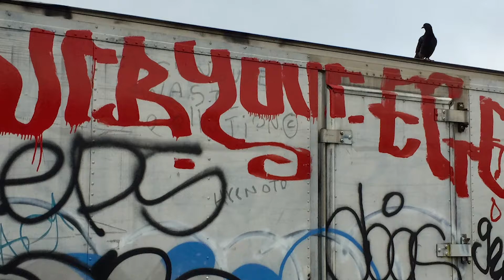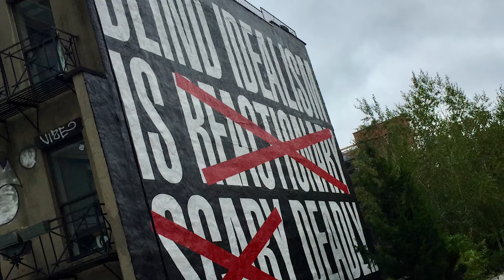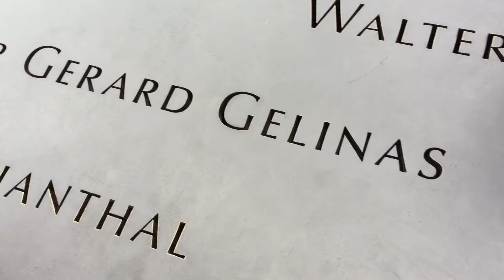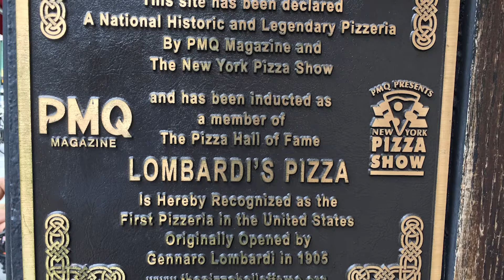🇺🇸New York City: Gansevoort Meatpacking NYC, Gigi Hadid, The High Line, Minetta Tavern & MORE!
Hi.  I'm a Gay Travel YouTuber located in Orlando, Florida.  In this episode we head to the Big Apple, New York City.  We stay at the Gansevoort Meatpacking District NYC where Gigi Hadid stared at us out of the window.  We visit The High Line elevated park which is just beautiful.  We also swing through Little Italy, Hudson Yard, the pier where the Titanic survivors arrived in NYC, and visit the World Trade Center to pay our respects.  We also take a ride on the Roosevelt Island Tramway, and have the $38 Black Label Burger from Minetta Tavern.  Let's Go!